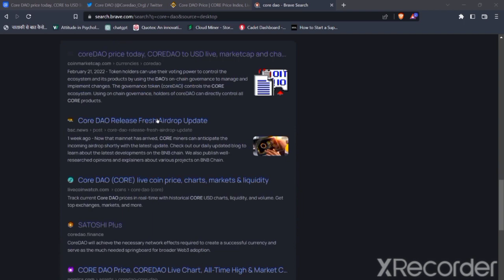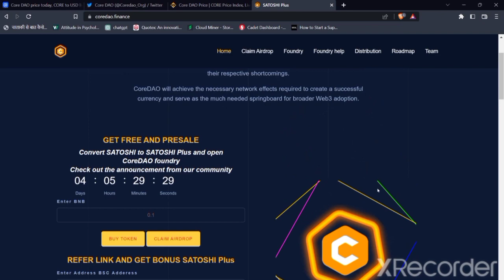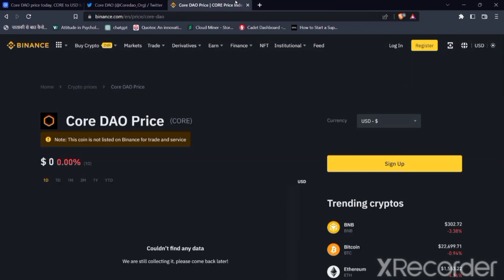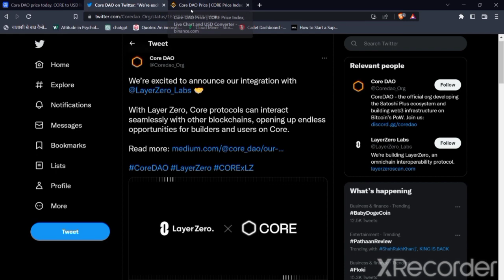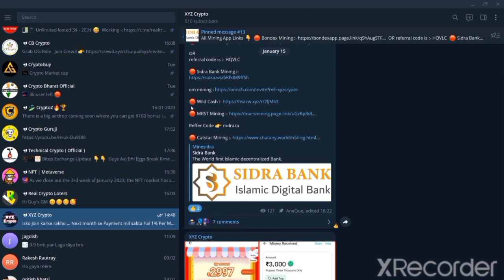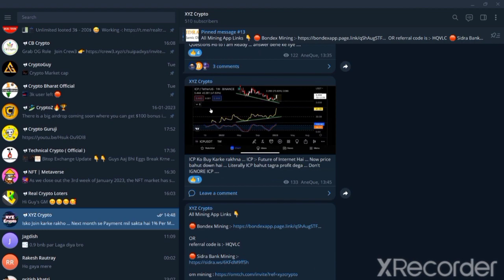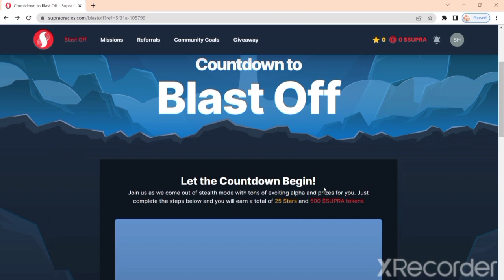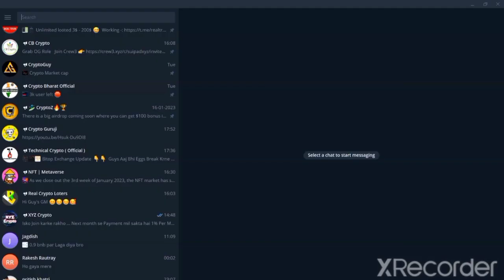Core Dao New Update | core dao price | core mining new update | Satoshi Core DAO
Reffer Code 👉 mdraza

Bussiness Contact